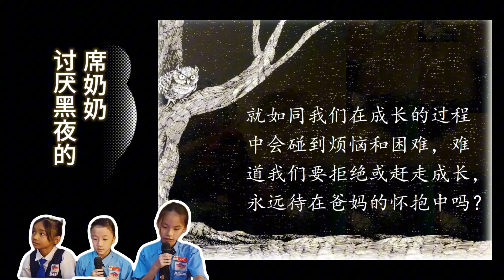《讨厌黑夜的席奶奶 》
4B班的陈紫倛同学，黄富美同学及邓慧妹同学把席奶奶介绍给你。